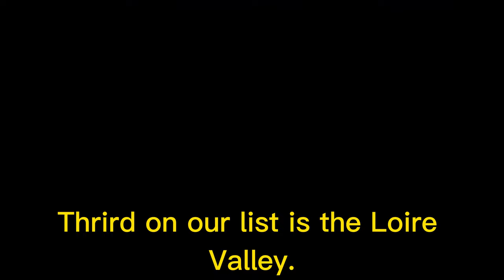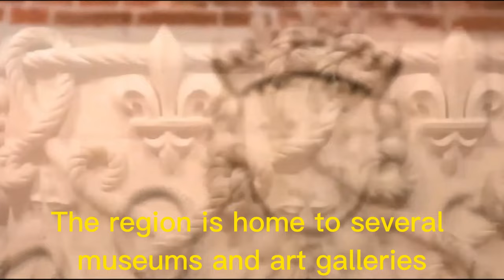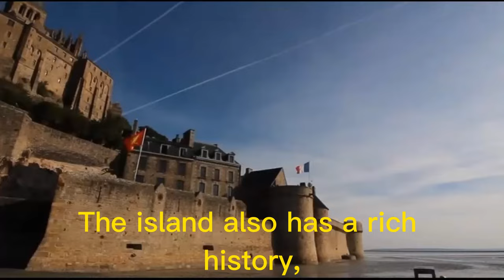Top 5 Must-Visit Places in France - From Paris to the French Riviera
This video takes you on a journey through the top five places to visit in France, showcasing the country's rich culture, history, and natural beauty. From the iconic landmarks of Paris to the stunning island of Mont-Saint-Michel, you will explore the best of what France has to offer. The video highlights each destination's unique charm and beauty and provides useful information and tips for travelers, such as the best outdoor activities, local cuisine, and art and culture experiences. Whether you are a history buff, art lover, or just looking for a relaxing vacation, this video will inspire you to pack your bags and explore the best of France. So sit back, relax, and enjoy the journey!